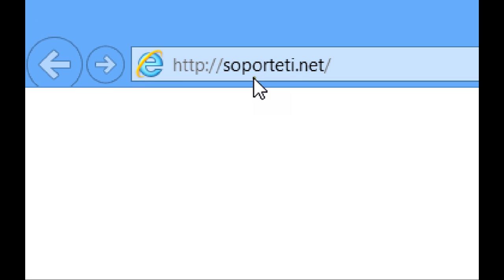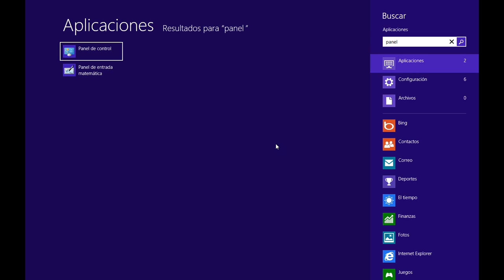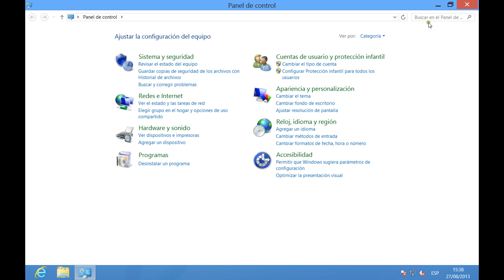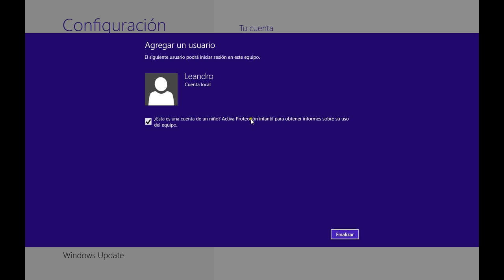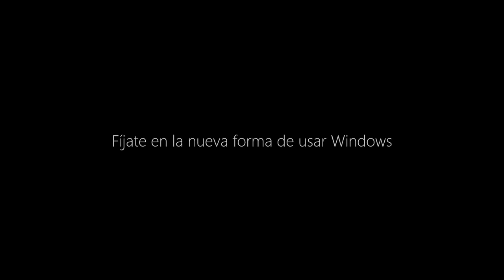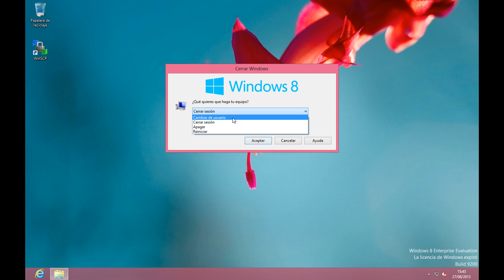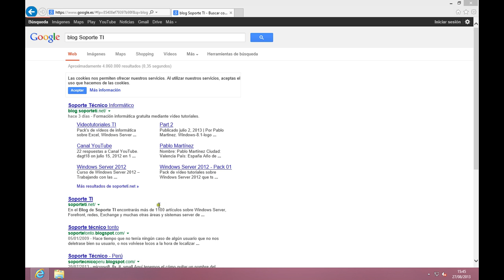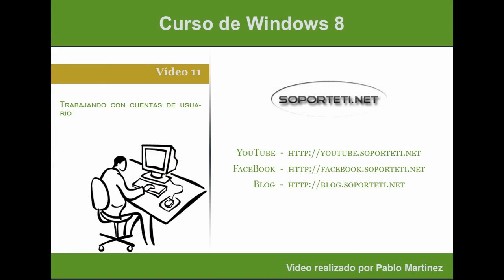Curso de Windows 8 - 11. Trabajando con usuarios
En este vídeo se explica como crear cuentas de usuarios y como nos pueden ayudar a compartir un solo Pc con dos o más usuarios manteniendo cada uno de ellos sus propias configuraciones.

También aprenderás la diferencia entre "cerrar sesión" y "cambiar de usuario"